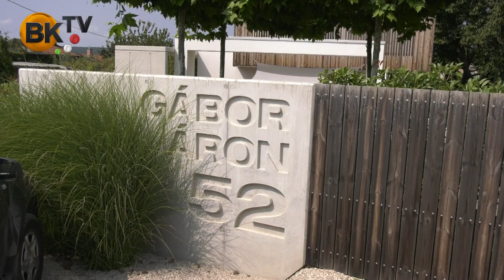Budakeszi Építészeti Értékeiért díj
Az egyik kitüntetett a Gábor Áron utca 52 számú ház, melynek egyik tervezőjével beszélgettünk.